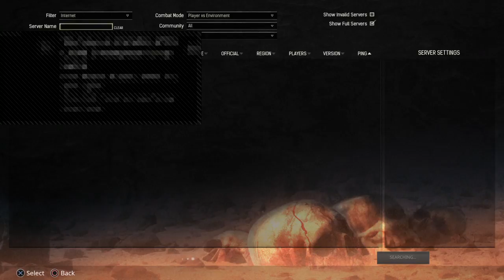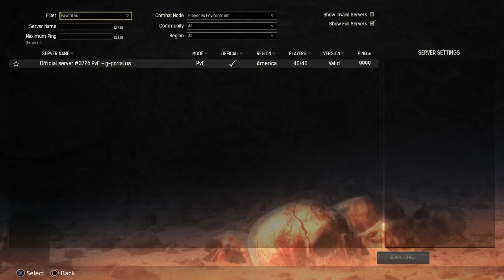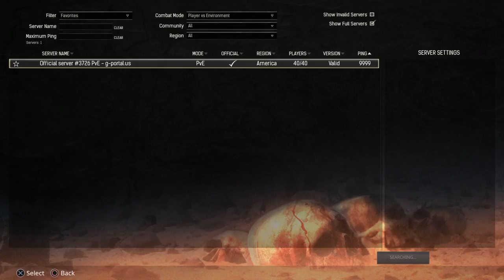Conan Exiles || ASHLER - STEALTH ARTISAN - LIVE